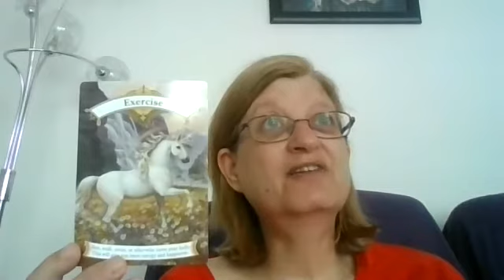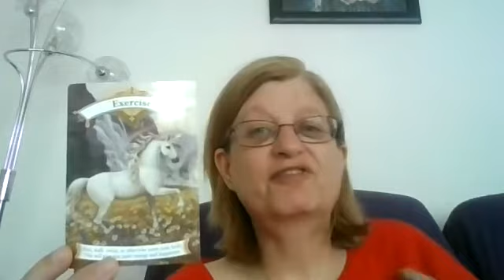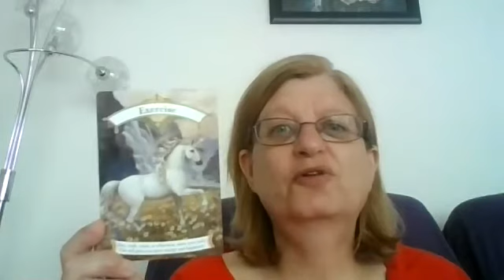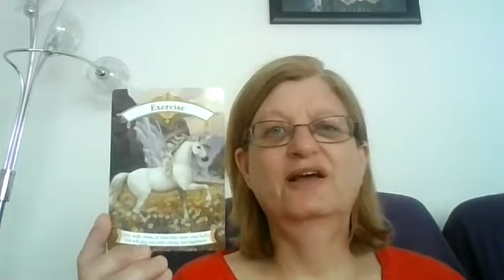13 July 2021 - Card for the Day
Card for the day for Tuesday, 13 July 2021

Magical Unicorn oracle cards by Doreen Virtue

Card = Exercise